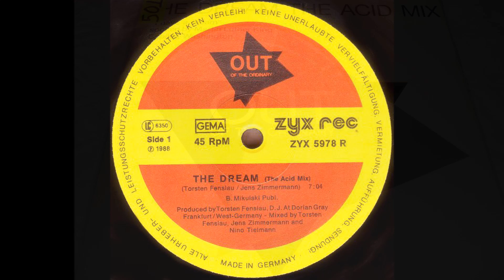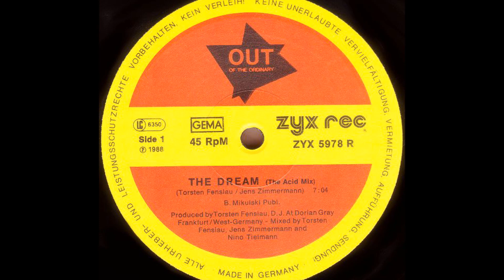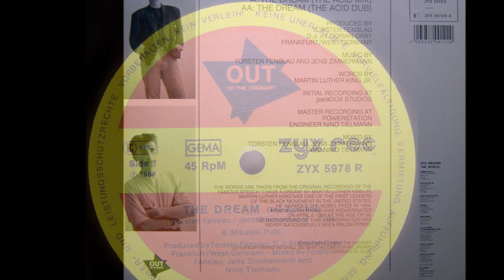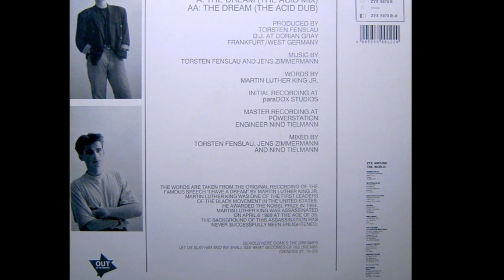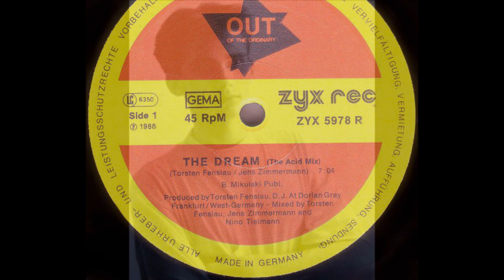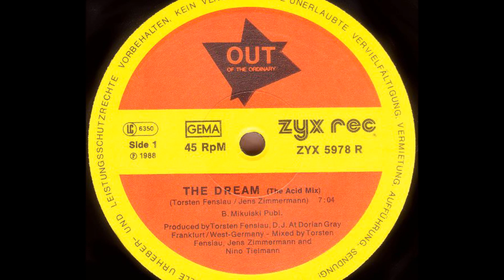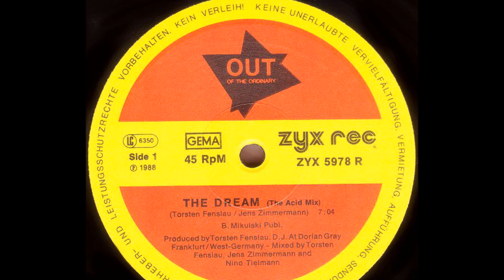Out Of The Ordinary - The Dream (The Acid Mix) 1988 HQ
Sello: ZYX Records ‎– ZYX 5978 R
Formato: Vinyl, 12", 45 RPM
País: Germany
Fecha: 1988
Género: Electronic
Estilo: Acid House, Techno

I am a collector of 12 '' vinyl music of the genre Disco, Dance, House and Techno of the 80's and 90's, I want to share some of my personal collection, my publications are just a hobby and just to make people happy that I like I share these genres that for decades make us remember.

Soy Coleccionista de música en vinilo de 12’’ del género Disco, Dance, House y Techno de los años 80’s y 90’s, les quiero compartir algo de mi colección personal, mis publicaciones son solo un hobby y solo para alegrar a la gente que como yo comparte estos géneros que por décadas nos hacen recordar.